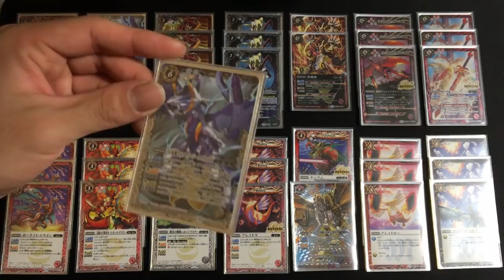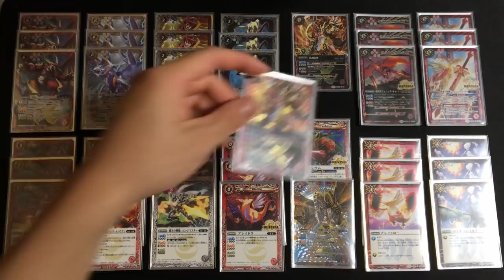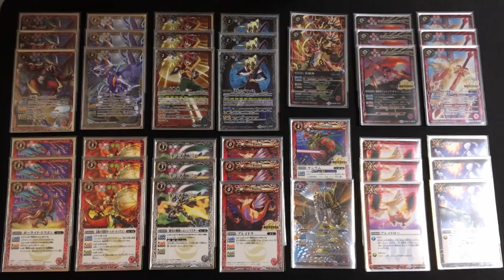太陽龍と月光龍両方使いたい!! 《赤白》 月光龍ミットレンジ 【バトスピ デッキ紹介】 2018#033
※下記に記載されているのは、現在公開中のSNSアカウントです。

【Skype名】
shionnk